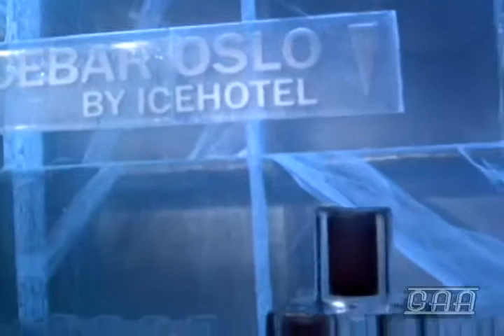Getaway Anyway - Norway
One of a series of shows done for hostess Michelle Jerson.  She would do the field production, I'd handle the editing.